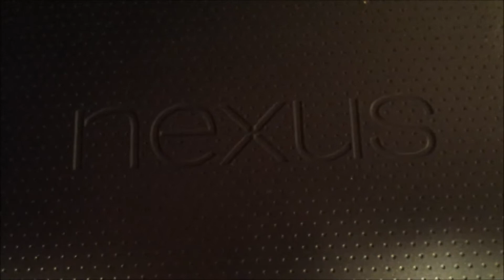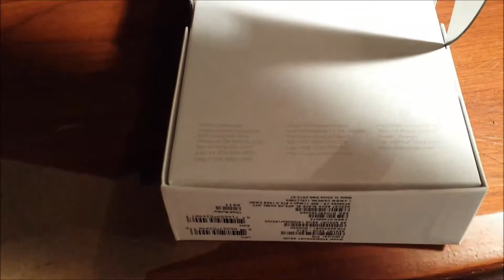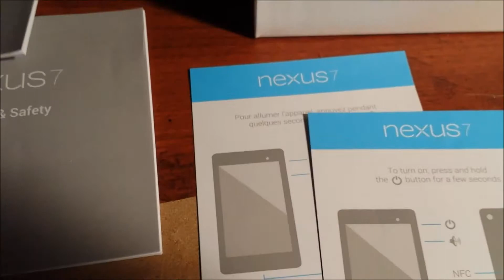New Nexus 7 2nd Gen (2013) Unboxing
Google and Asus hit it out of the park again! Comparison video to follow soon...